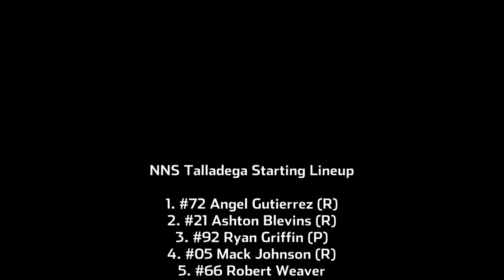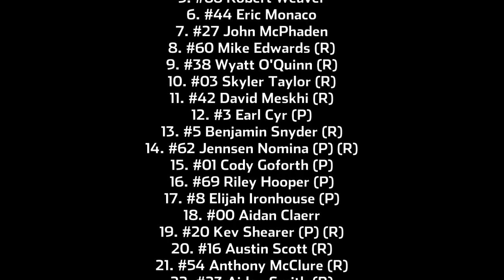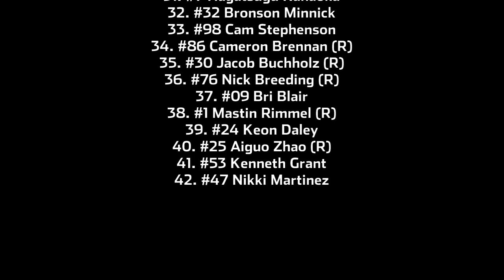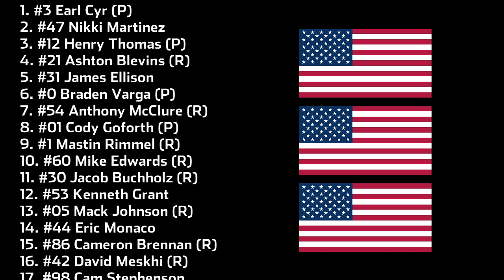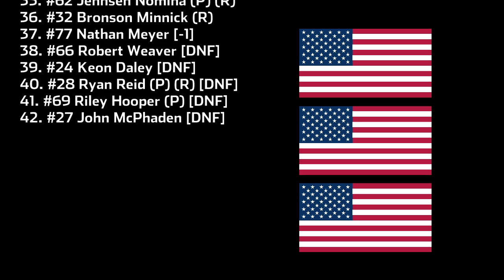2024 1-Up Nitro National Series - Race 19/25 - Talladega Superspeedway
The playoffs start at the ultimate wildcard, Talladega Superspeedway. 12 drivers have a shot at the title, but which among them can start their challenge with a big day at the biggest oval on the schedule?